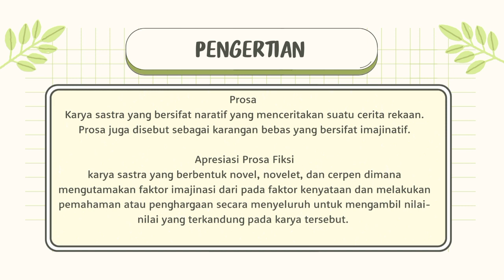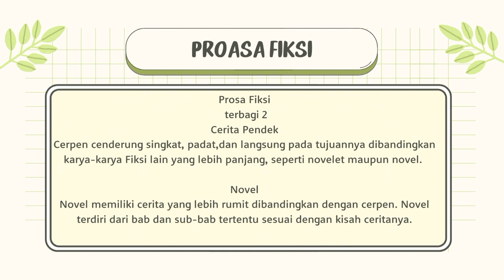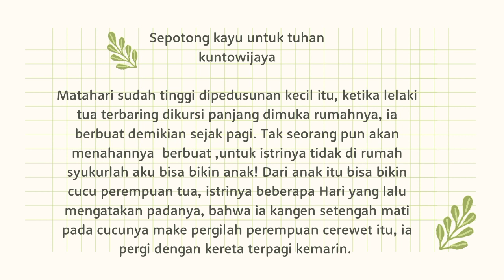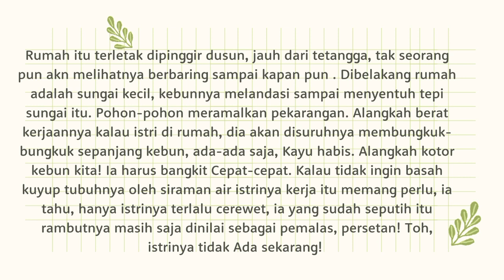#01 Pengantar Apresiasi Prosa Fiksi